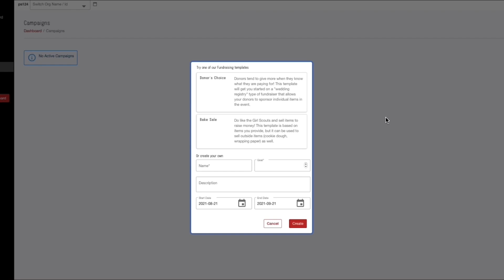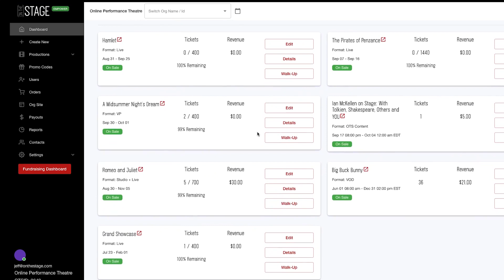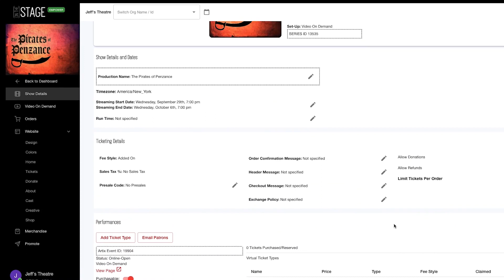Introducing The On The Stage Theatre Empowerment Platform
On The Stage’s theatre software platform empowers our customers with more funding, better tools, and time-saving expertise built for them so they can focus on what they do best - create theatre. That’s why we call On The Stage the Theatre Empowerment Platform. Learn how our free-to-use software helps theatres maximize their potential here.